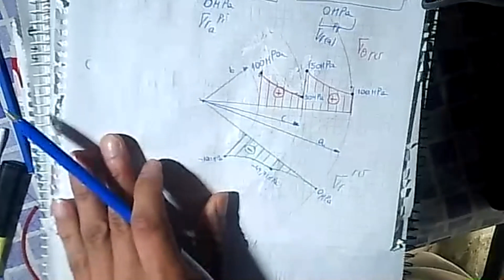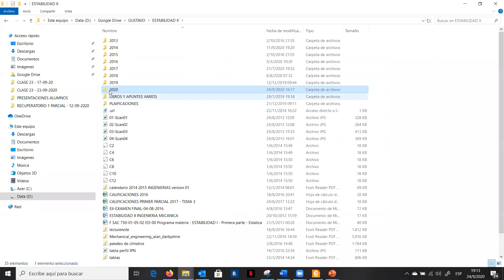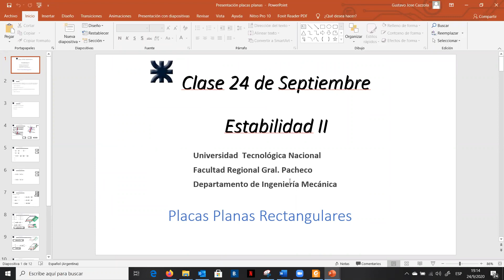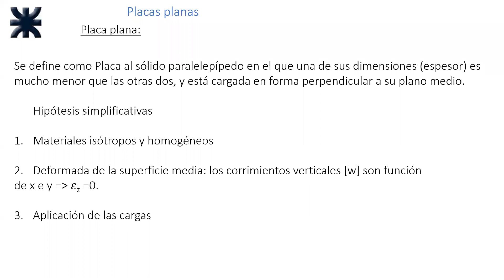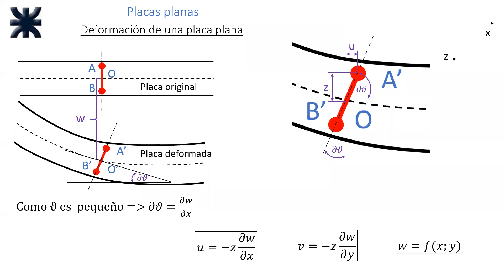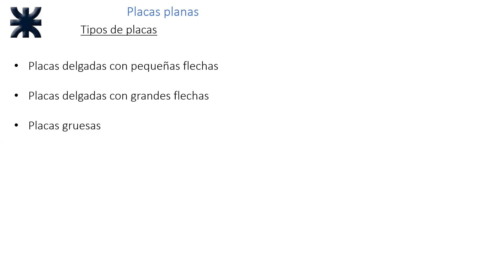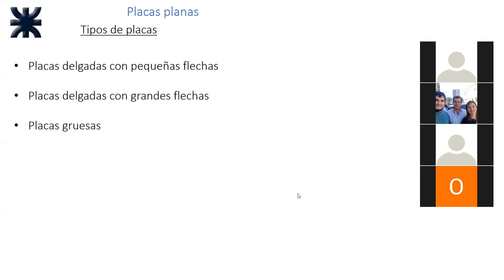PARTE 2 - CLASE PLACAS PLANAS